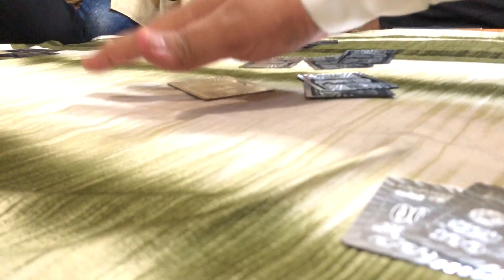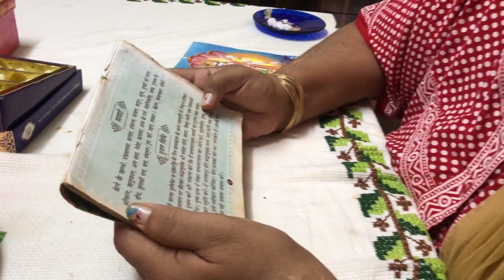Ganpati vlog | pandemic 2020 | Visarjan kaise hoga??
Hi guys that’s my ganpati vlog,  ganpati 2020 was a really good refreshing moments for all of us as a family in this pandemic, I hope you guys like this vlog, happy Ganesh Chaturthi to everyone!! I love you guys!! Please like my efforts, I m trying to reach 1000 subscribers soon, if you like my videos and share it with everyone!! Don’t forget to follow on my Instagram (monicaachantani)